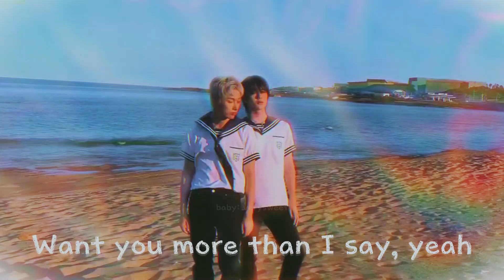JAEHAN & YECHAN ⸺ 'Touch' [FMV]